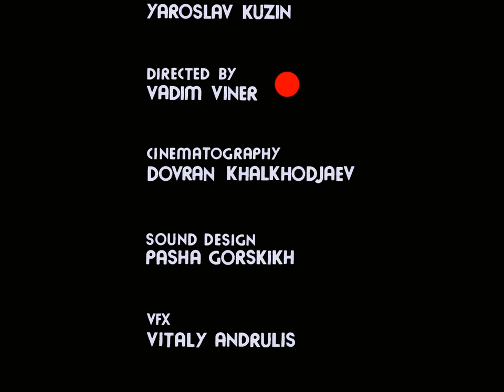Psychedelic breakfast - Trailer 2013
Peeping Tom is conducting experiments in film lab, but suddenly everything goes out of control.

It's time to feed your pet

Screenplay - Ilya Prokudin
Director -- Vadim Viner
Director of photography -- Dovran Halhodgaev
Producer -- Yaroslav Kuzin
Starring -  Igor Grabuzov